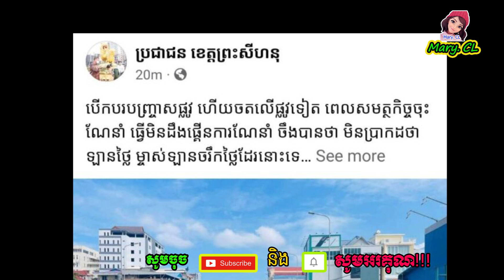ហួ.សចិត្ត ឡានទំនើបបើកបញ្ច្រាស ហើយចតកណ្តាលផ្លូវ ពេកប៉ូលិសហៅអ.ប់រំ តែមិនខ្ចីស្តាប់ ព្រោះ….